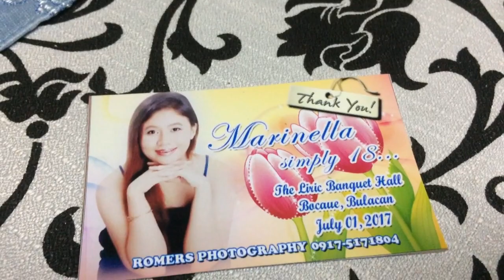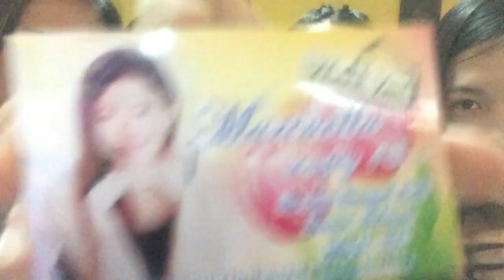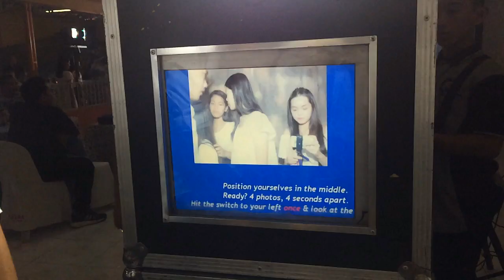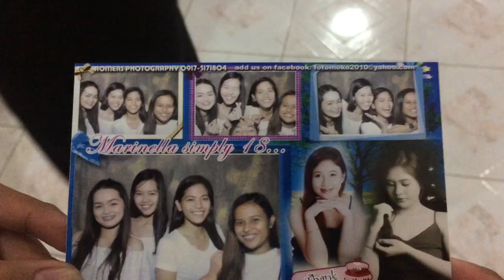VLOG #6 Attending 2 DEBUTS in 1 DAY! | Monica Garcia Vlogs ♡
Last July 1, 2017, I attended the debut of my two close friends and I decided to vlog about it so here it is now :)

Name: Monica Garcia
Location: Philippines
Age: 18
Grade: 12
Camera: iPhone 5s (Rear Cam) & Samsung Galaxy A7 (for this vlog)
Editor: Filmora